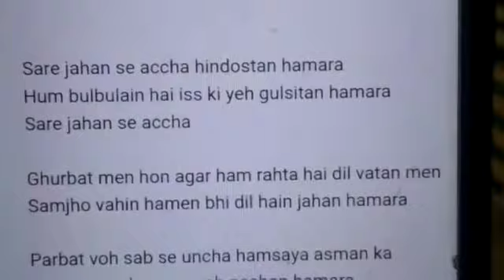Rsps charakdangi 29.04.20 class 1& 2 music